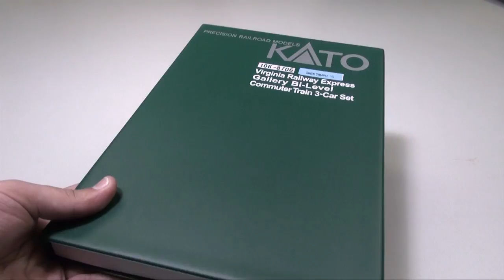New N Scale Commuter Equipment from Kato USA (August 2012)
August 2012: The Kato EMD F40PH has been reborn! Retooled and refitted (just like the real locomotives were) to equip cab air conditioners and illuminated ditch lights, the Scale EMD F40PH is now available in Virginia Railway Express, Caltrain, and Metrolink commuter schemes.

To accompany this new commuter locomotive release, Kato USA is releasing new bookcase style Nippon-Sharyo Bi-Level car sets, which can combined with available individual cars or locomotives to allow modelers to build and store their own Metra and Virginia Railway Express commuter sets!

You can visit the N EMD F40PH homepage for additional photos and product details
You can visit the N Bi-Level Commuter homepage for additional photos and product details

You can visit the Kato USA online store to purchase the EMD F40PH and more